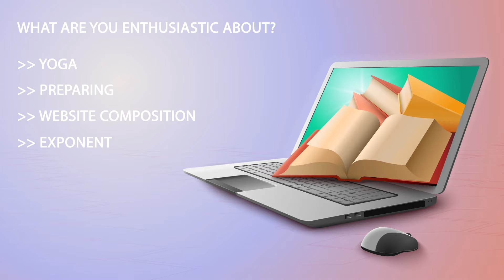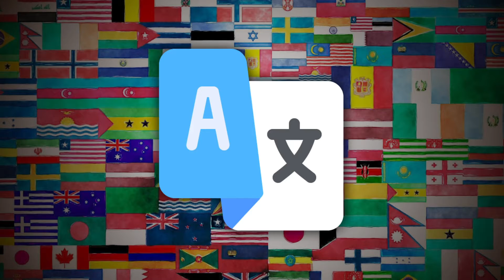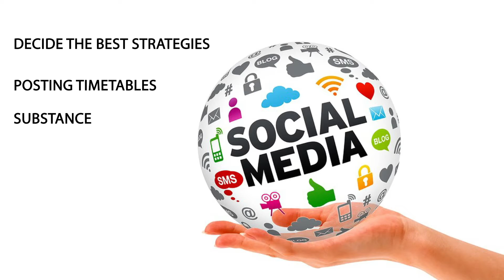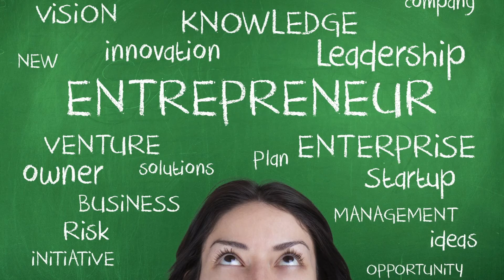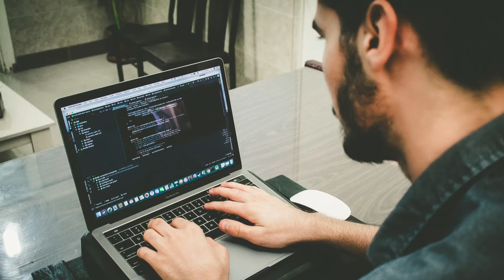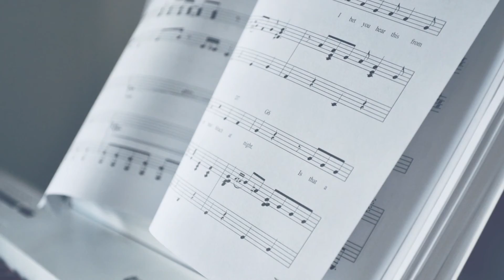10 Business Ideas without any Startup Costs I Driving Foot Traffic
Have you ever wondered about businesses with no initial investment?
Here is the list of 10 Business Ideas without any Startup Costs
1. Content Creation
2. Online Courses and Tutoring
3. Translation Service
4. Proficient Analyst
5. Social Media Consulting
6. Personal or Virtual Assistant
7. Event Planning Services
8. Software Training
9. Music Lessons
10. Errand/Attendant Service